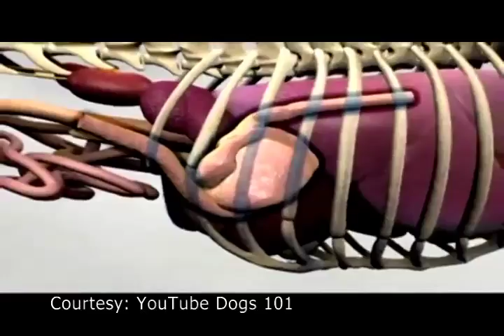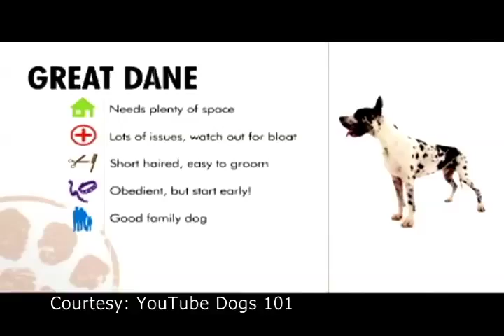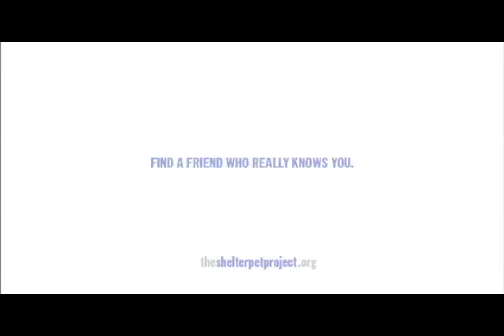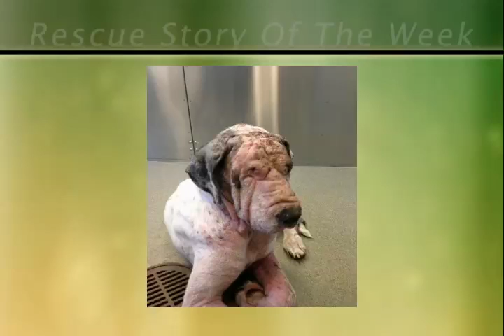For the Love of Dogs - Episode 92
This week's episode features guests from Great Dane Rescue of North Texas and and Camile's rescue story.